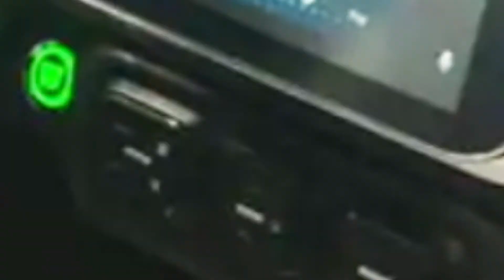Haima Bird Electric EV1 | Auto Expo 2020 | Autocarbazar.com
FAV Haima made its debut at Auto Expo 2020, showcasing a host of cars at its pavilion. Among them is the debut of the Bird Electric EV1 hatchback. It is also known as the Haima E1 in China. What's more, is that it will be heading to Indian showrooms by 2022. It features a silhouette similar to hatchbacks like the WagonR and features a large touchscreen infotainment system with an all-digital instrument cluster. The safety kit includes 2 airbags.

It comes in two variants with a range of 200km and 300km. However, we will initially only get the 200km variant. It's electric motor produces torque figures of 95Nm out of a 20.42kWh battery pack, to give the EV a top speed of 120kmph.

Pre-bookings are open for a refundable token amount of Rs 1,000. Expect a price tag around the Rs 10 lakh mark. Once launched, It will go up against the likes of the Mahindra eKUV100 and the Maruti Suzuki XL5 Electric.